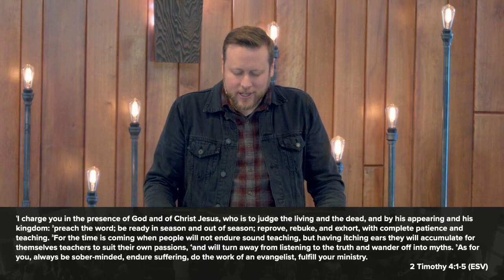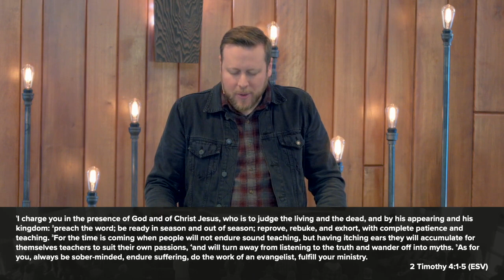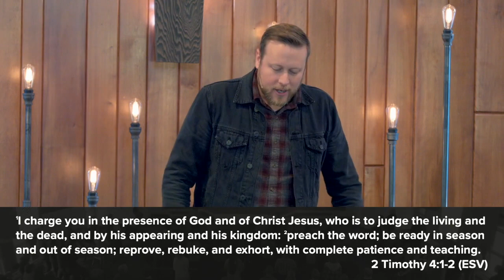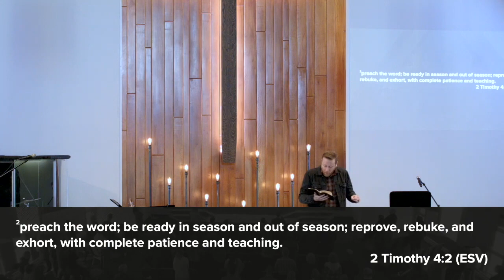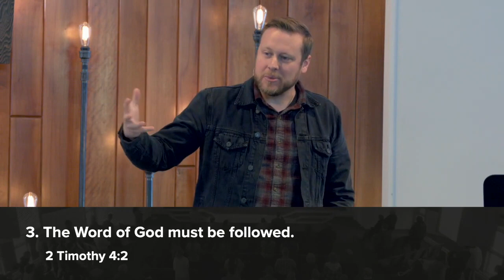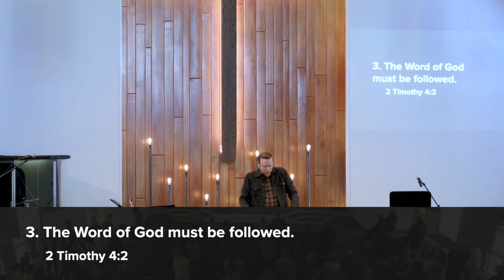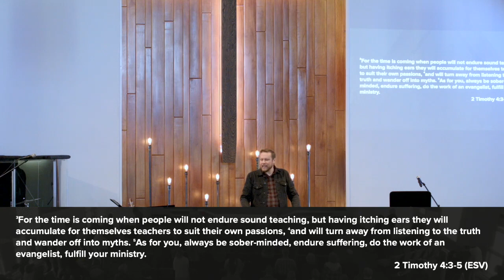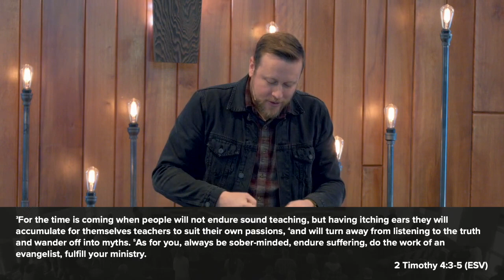Unapologetic Proclamation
Sermon video from our series "Pillars" with Pastor Dave Jacobson.